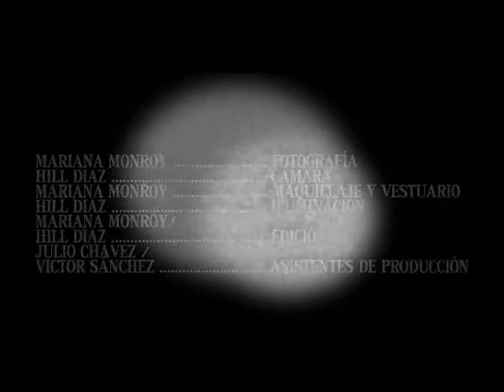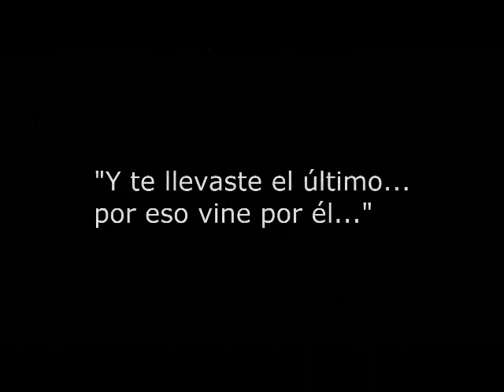Y te llevaste el último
Mientras regresa una noche a su casa, Constanza encuentra tirado en las escaleras de su edificio un misterioso objeto brillante parecido a un relicario. Inocentemente, cuando decide salir a comprar algo para cenar, lo hace con el objeto colgado de su cuello. Sin embargo, pronto Constanza descubrirá que un solitario y sombrío hombre sigue sus pasos peligrosamente y muy de cerca, a tráves de las solitarias calles del centro histórico y bajo una oscura noche.

Y te llevaste el último (México, 2012).
Escrito y dirigido por Mariana Monroy.
Producido por Mariana Monroy y Hill Díaz.
Fotografía: Mariana Monroy.
Iluminación: Hill Díaz.
Arte: Mariana Montoy.
Edición: Hill Díaz.

Con Karen Soriano y Rubén Benitez.

Cortometraje de ficción producido por Rainy Day Pictures durante el primer Taller de Realización Cinematográfica en Video, impartido por Hill Díaz en el Centro Cultural ALIAC.

*Selección Oficial/En Competencia Mejor Cortometraje Ficción - Concurso Estatal de Cortometraje Juvenil "La Libertad de Filmar", organizado por el Gobierno del Estado de México y el Instituto Mexiquense de la Juventud IMEJ.